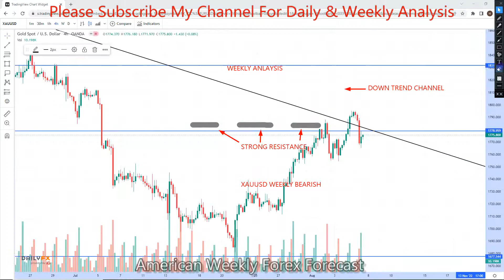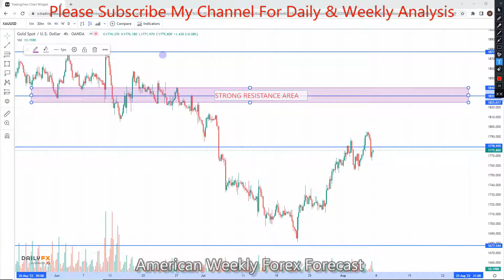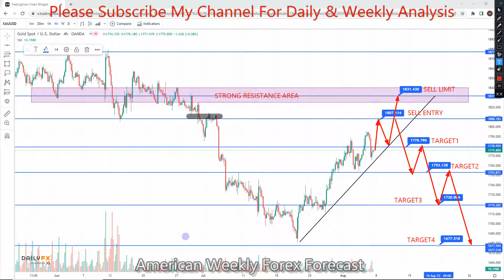GOLD XAUUSD American Weekly Forex Forecast 08 TO 12 AUGUST 2022